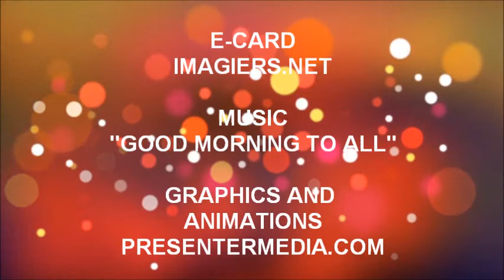FELIZ ANIVERSÁRIO VINCENT